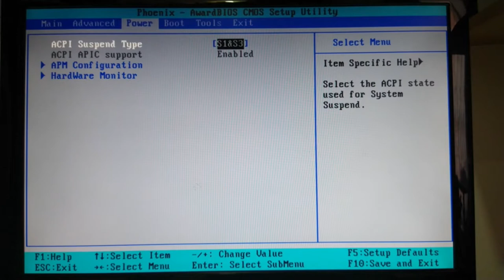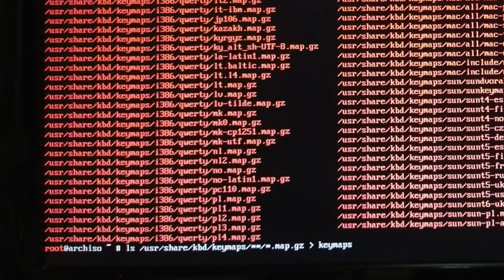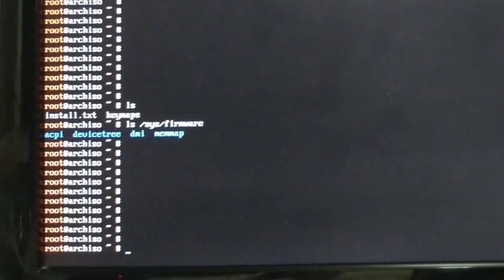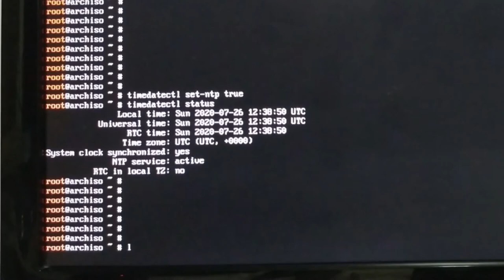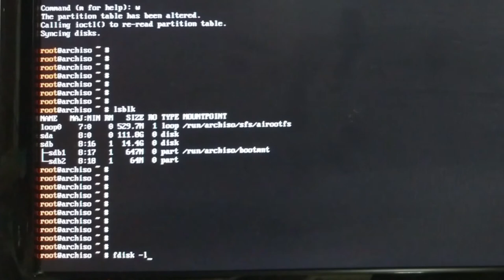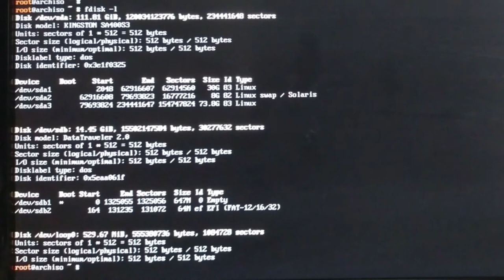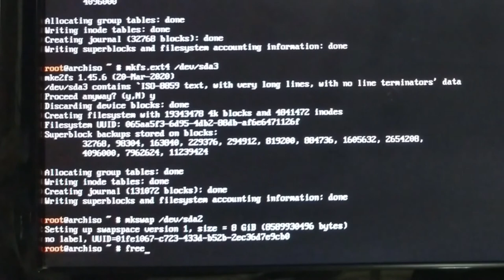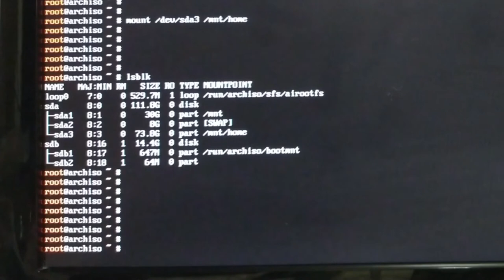Pre - INSTALACION de ARCH LINUX - en un PC Real - BIOS / MBR - 64 bits [V070]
Siguiendo "La Guía de Instalación de Arch Linux" en este video están los pasos correspondientes a la parte de la Pre-Instalación; desde el Arranque por USB hasta el Montaje del Sistema de Archivos.

La instalación la hago en un PC Real por lo que la calidad del Video no es la mejor.  Puede servir de Referencia o punto de partida para hacer una futura instalación con mejor calidad y explicando cada paso.  :-)

## CONTENIDO
0:00     Pre-instalación de Arch Linux
0:08     Set-up del PC
01:17   Arranque por USB
01:46   Configurar Teclado
05:26   Modo de Arranque - BIOS/MBR
06:08   Conexión a Internet - ping
08:12   Actualizar Sistema de Reloj
09:43   Particionar Disco
15:37   Formatear particiones
17:28   Montar Swap
18:43   Montar el Sistema de Archivos

## FUENTES DE INFORMACION:

Me he basado en 3 fuentes de información:

Canal de Youtube de Nice Micro

Artículo en el Blog " De novato a novato"